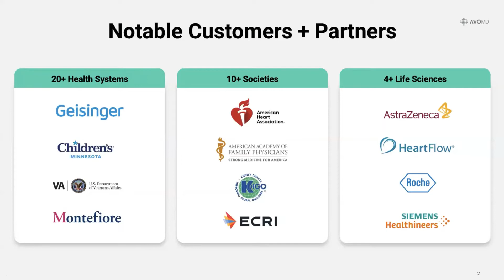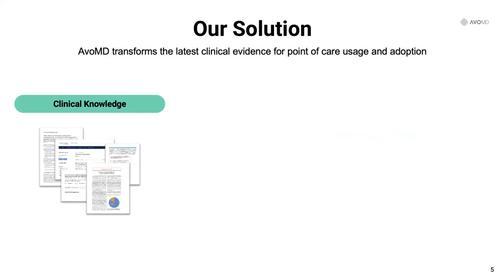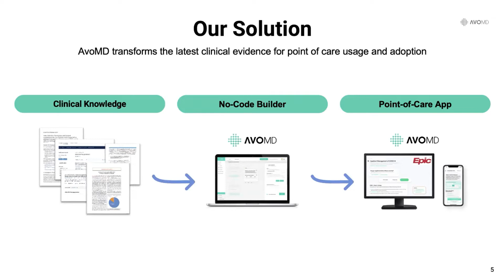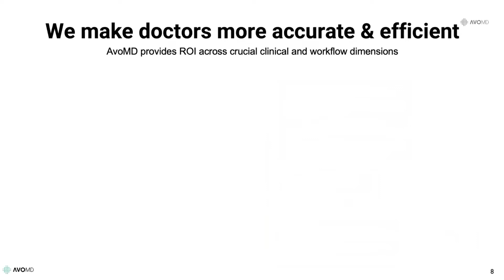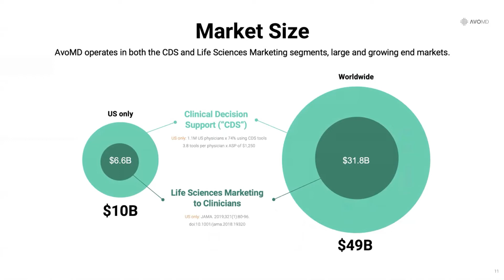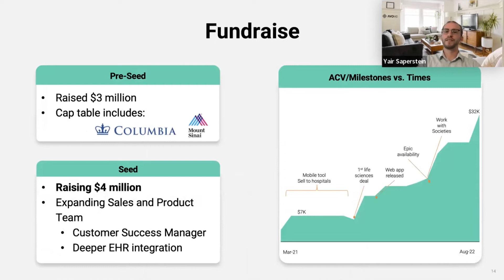At AvoMD, Dr. Yair Saperstein Built a No-Code Platform to Transform Clinical Decision Support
Yair Saperstein, MD, MPH, CEO & Co-founder of AvoMD (a StartUp Health company since 2020), is on a mission to increase the adoption of evidence-based medicine and other critical information at the point of care. Even in today’s digital world, clinicians digest clinical knowledge in the form of 100+ page PDF guidelines or static HTML pages. AvoMD is building the universal layer for decentralized, modular, decision support that has been proven to save clinicians 55% of their time at the point of care while improving outcomes. The software is made available across any EHR (on Epic’s App Orchard) and also available standalone on mobile and desktop.